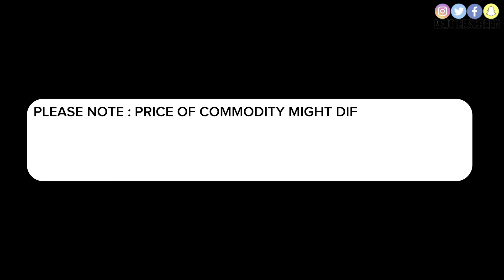WHAT ₦80,000 GOT ME AT THE CHEAPEST SUPERMARKET IN IBADAN; GROCERY SHOPPING/HAUL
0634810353 Dollar $ Account (GTB) Guaranty Trust Bank
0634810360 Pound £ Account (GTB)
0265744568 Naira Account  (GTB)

GADGETS I’M HOPING TO GET